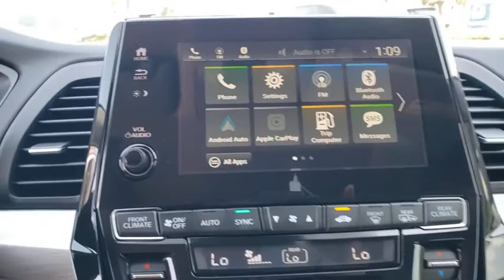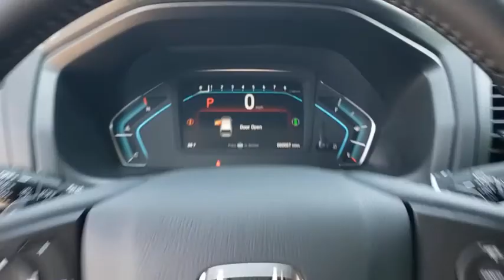2021 Honda Odyssey Winter Garden, Clermont, Winderemere, Winter Park, The Villages, FL MB011078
New 2021 Honda Odyssey available at Headquarter Honda in Winter Garden, Florida. Servicing the Winter Clermont, Winderemere, Winter Park, and The Villages, FL area.
2021 Honda Odyssey EX-L Auto - Stock#: MB011078 - VIN#: 5FNRL6H7XMB011078

Headquarter Honda
17700 State Road 50

Low Financing and Leasing Available. Headquarter Honda is delighted to offer this beautiful-looking 2021 Honda Odyssey EX-L in Silver.We are conveniently located just a few minutes West of Downtown Orlando, just off the Florida Turnpike between Winter Garden and Clermont! Its one of the easiest drive in Central Florida! Remember: Headquarter Honda Gets You There! So take the easy drive from almost anywhere in Central Florida to visit us or just call one of our Professional Inventory Specialist for more information and schedule a VIP appointment.